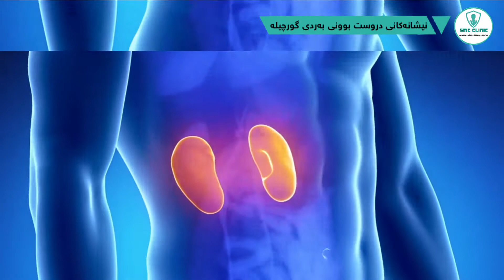نیشانەکانی دروست بوونی بەردی گورچیلە